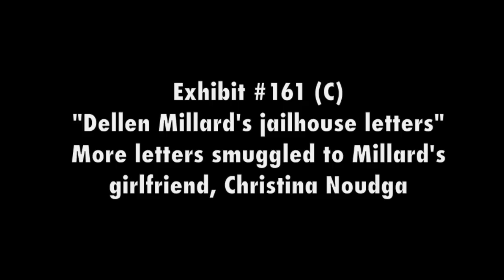Tim Bosma Trial: More of Dellen Millard’s jailhouse letters | EXHIBIT #161 (C)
What the jury saw at the Tim Bosma trial: Exhibit #161 (C) — Reading more of Dellen Millard’s jailhouse letters that were smuggled out of jail to his girlfriend, Christina Noudga.
The prosecutors’ Exhibit #161 were hand-written letters from Millard that police found in Noudga’s home on April 10, 2014, after she was arrested and charged with accessory after the fact.
Millard plotted an elaborate scheme to have friends change their testimony, concoct evidence, manipulate witnesses and influence the jury in a “James Bond, super spy” mission to save him from a life behind bars. The scheme is revealed in his own words in a series of stunning letters, handwritten in jail and furtively passed to his girlfriend. Some of them came with an explicit instruction at the end: “Destroy this letter to protect me.”
The full collection of Tim Bosma trial visual exhibits is available through my YouTube playlist
And my daily reports direct from the courtroom on the TimBosma trial are collected
The music accompanying my Tim Bosma trial videos was not part of the presentation to the jury, but added by me. The music is by Canadian musician Ross Bugden